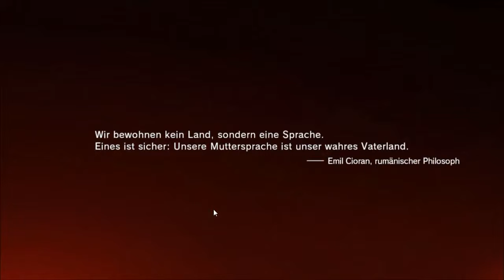Metal Gear Solid 5 German Lets Play#001 Die Erwachung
Hallöchen Leute würde mich übern Abo oder ne Bewertung des  Videos freuen :-D

und die steam gruppe worüber ihr mich auch erreichen könnt

so unterstützt ihr mich